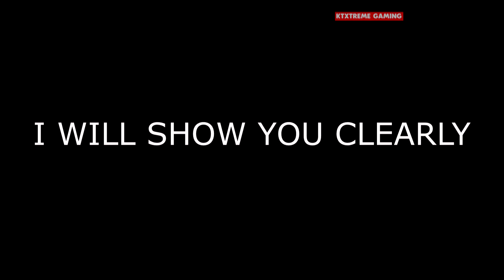Stickman Backflip Killer 3 Gameplay Part 2 - Wolverine Stickman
Stickman Backflip Killer 3 Level 20 to 30 levels are played with Wolverine Character this Stickman smashing all other stickman's

Stickman Backflip Killer 3 Level 25 is hard it will be easy when you use gun has weapon.

Stickman Backflip Killer 3 Level 20, Level 21, 22, 23, 24, 25, 26, 27, 28, 29 ,30.

For more